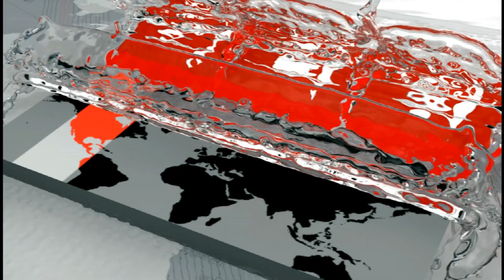বঙ্গবন্ধুর নামে এবার ফুটবল চ্যাম্পিয়নশিপ | BD Football Championship | Somoy TV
১০ জানুয়ারী থেকে শুরু হচ্ছে চ্যাম্পিয়নশিপ লিগ। হোম অ্যান্ড অ্যাওয়ে পদ্ধতিতে হবে এবারের লিগ। নামেও আসছে পরিবর্তন। যেখানে পৃষ্ঠপোষকতা করবে বাফুফে নিজেই। আর, ১৮ জানুয়ারি থেকে শুরু হতে যাওয়া ফেডারেশন কাপের জন্য প্রস্তুত দলগুলো। শুক্রবার অনুষ্ঠিত হবে টুর্নামেন্টের ড্র। এদিকে, এসএ গেমসের বাজে পারফরমেন্সে পাড় পাচ্ছেন না খেলোয়াড়রা। কারণ খতিয়ে দেখবে বাফুফে। জানিয়েছেন বাফুফে সাধারণ সম্পাদক আবু নাঈম সোহাগ।